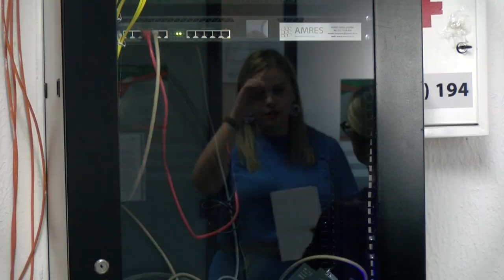Novopazarska biblioteka jedna od tri u Srbiji koja posjeduje sopstveni server za čuvanje građe